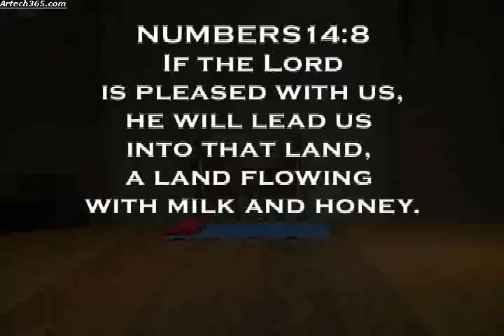Free - Shawn McDonald